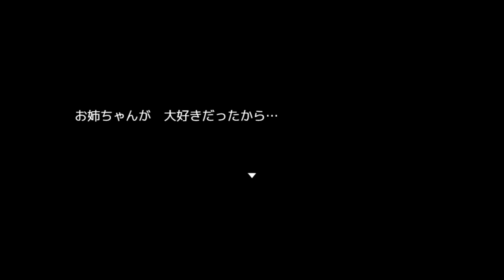最終章突入！『過去に死んだ犠牲者』の姿が…【キミガシネ 多数決デスゲーム】#46(最終章前編Aパート開始)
今回はナンキダイさんが制作したフリーゲーム『キミガシネ -多数決デスゲーム-』の最終章前編（第三章前編）を実況プレイ！

多数決で選ばれた者が死ぬ。
集められた１１人の人間が自分の生存をかけて舌戦を繰り広げる
トークアクション・レトロホラーゲーム。